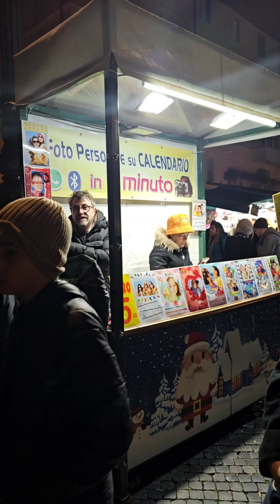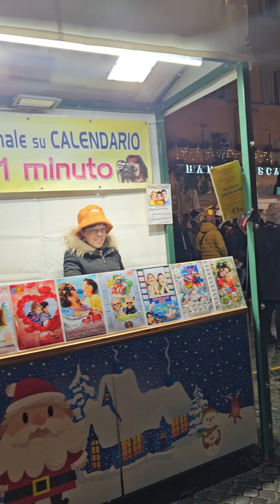কুসংস্কার এর দেশে এসে মাথা ঘুরছে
ইউরোপ এত কুসংস্কার কেন।